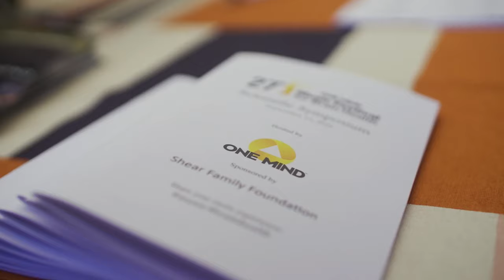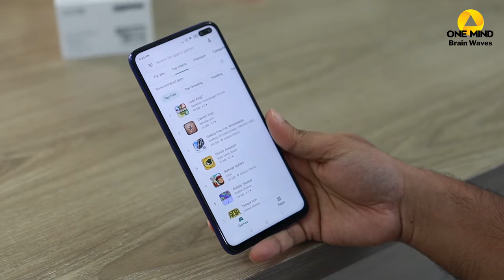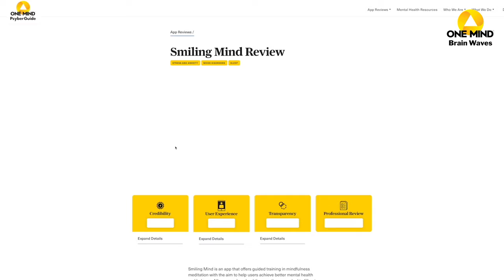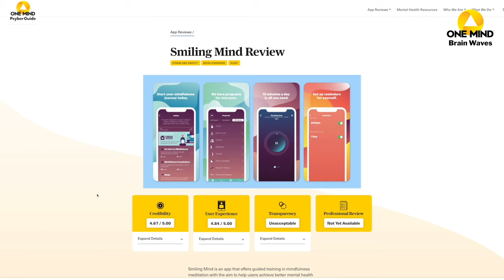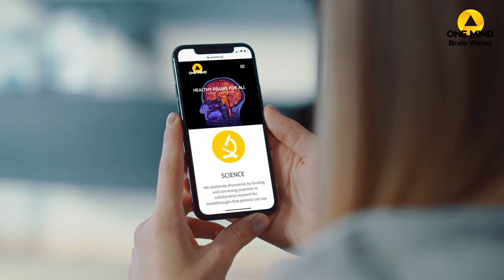Brain Waves: Music Festival for Brain Health Scientists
In what ways does music impact your mental health? In this Brain Waves episode, our host Brandon Staglin sat down with Neuroscientist and Opera Stage Director Dr. Indre Viskontas, along with Dr. Deanna Barch, Chair and Professor of Psychological & Brain Sciences at Washington University in St. Louis, to discuss their groundbreaking research in the mental health space.